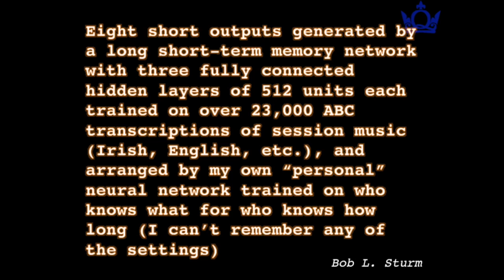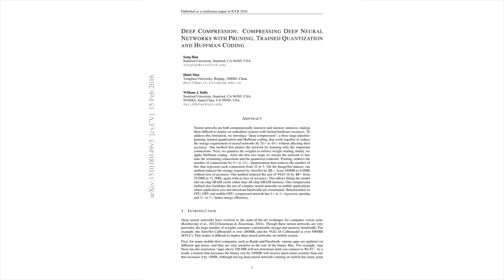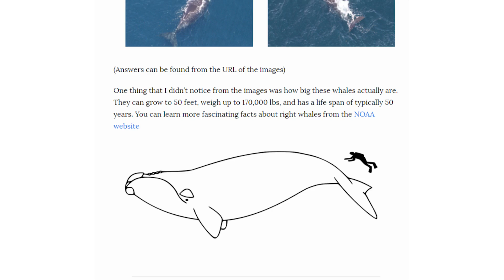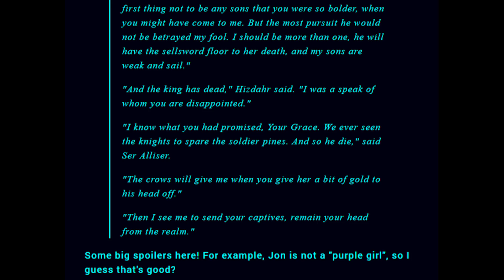10 More Cool Deep Learning Applications | Two Minute Papers #52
In this episode, we present another round of incredible deep learning applications!

5. Deep Compression: Compressing Deep Neural Networks with Pruning, Trained Quantization and Huffman Coding
6. Right Whale Kaggle Competition
7. Improving YouTube video thumbnails
9. Convolutional Neural Network visualization + Paper
10. DarkNet RNN writes in the style of George RR Martin

WE'D LIKE TO THANK OUR GENEROUS SUPPORTERS WHO MAKE TWO MINUTE PAPERS POSSIBLE:
Sunil Kim, Vinay S.